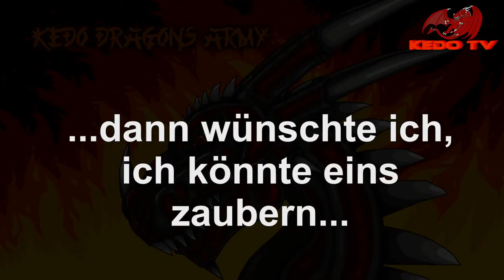Kedo Tv - Ein Trailer [ Deutsch/German]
[Achtung: Kedos Videos können eigene Soundtracks , Covers von Musik, Satire, Gameplay, Fails, Kunst und/oder Sarkasmus enthalten, sowie Channelchecks (Kanalcheck)]

Hallo liebe/r Zuschauer*innen,
hier ist ein neues Video.
Diesmal ist es ein Trailer von dem, was auf euch demnächst
zukommt.
Viel Spaß beim Anschauen,
euer Kedo

oder besuche meinen Merch-Shop (Provisionen und Designvergütungen erhalte ich durch einen einkauf dort)

PS: Haut nicht den Lukas, sondern den Likebutton
und Abotime bis die Glocke glüht

Meine Empfehlungen oder Downloads

*Affilliate Links:
Dabei geht ein kleiner Teil des Erlöses als
Provision an mich. Für euch entstehen
KEINE Mehrkosten.
► Möchtest du ab 1000 Abos Geld verdienen ? Einfach hier anmelden für Product Placements
Meine Unterstützer
► Kamera: ▬
► Darsteller: ▬